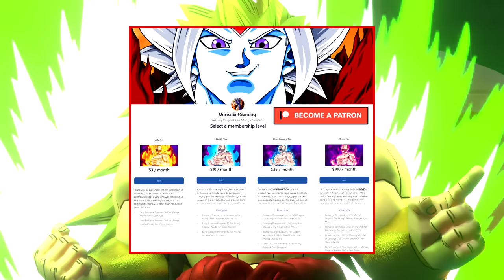Beyond Dragon Ball Super Goku Blacks NEW Transformation! The Birth Of Makaioshin Goku Black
The Beyond Dragon Ball Super Story Of The Goku Black Resurrection continues with Chapter 17 as Super Saiyan Rose 3 Goku Black is left to fend for himself against our heroes before having the numbers advantage take a toll on him, the alternate Future Zamasu goes to further confront and judge Goku Black for his actions before attempting to destroy him, only for Goku Black to cunningly turn the tables around against our heroes in getting rid of Zamasu before later unveiling this NEW amalgamation transformation, in giving birth to Makaioshin Goku Black for the very first time! As with Goku Black now revealing this hidden power, can our heroes be able to stop him in battle now? The possibilities are seemingly endless!

🔹 Beyond Dragon Ball Super Zamasu Sends Goku Blacks Army Away! Beast Gohan Vs Gohan Black Concludes (The Goku Black Saga Chapter 16)

🔹 Beyond Dragon Ball Super Future Zamasu Betrays Goku Black! Zamasus Effect On Vegeta Vs Vegeta Black (The Goku Black Saga Chapter 15)

🔹 Beyond Dragon Ball Super Goku Blacks Army Arrives! An Unexpected Ally Emerges With A Message Of Hope (The Goku Black Saga Chapter14)

🔹 Beyond Dragon Ball Super Goku And Vegeta Vs Goku Black Rematch! The Time Rings Sinister Plan! (The Goku Black Saga Chapter 13)

🔹 Beyond Dragon Ball Super Beast Gohan Vs Goku Black Intensifies! Super Saiyan Rose 3 Unleashed (The Goku Black Saga Chapter 11)